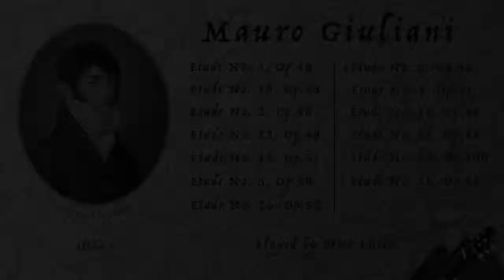Mauro Giuliani - Etude No. 8, Opus 48. SEE BELOW FOR LINKS TO COMPLETE GIULIANI PLAYLIST...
Recorded, as usual, on my iPhone using an Apogee iPhone microphone.

Clicking on any link will play that work and all the works that follow it.

Etude 18, Op. 48